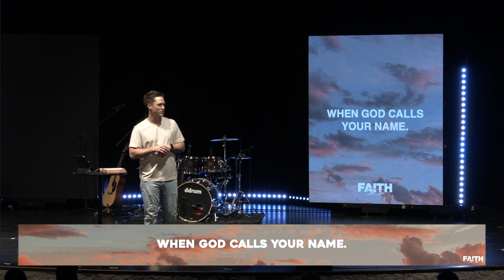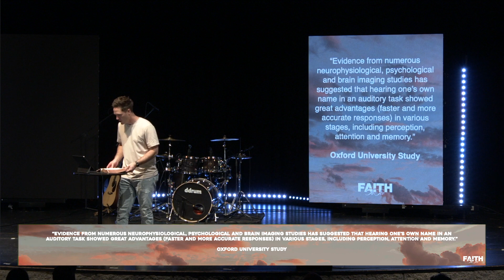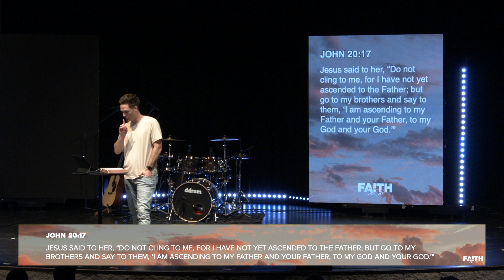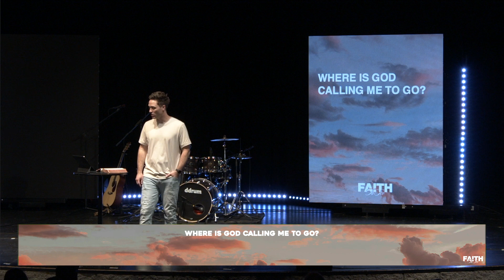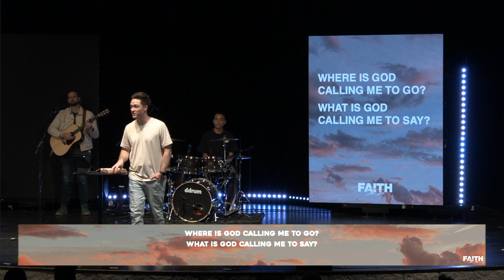WHEN GOD CALLS YOUR NAME | Pastor Joseph Gibbons | Faith to See pt. 3